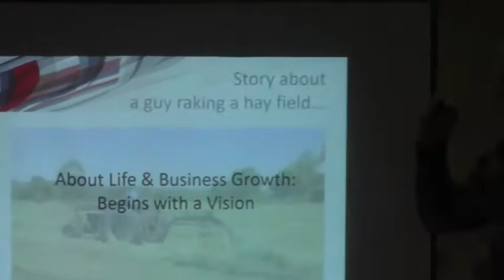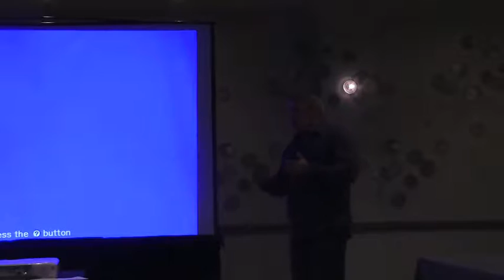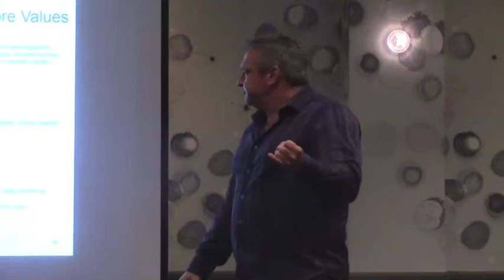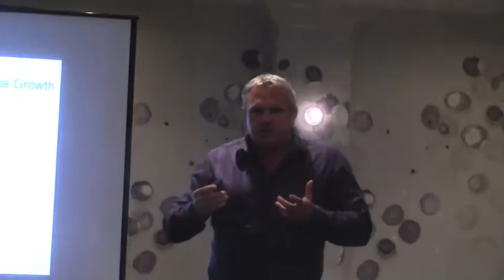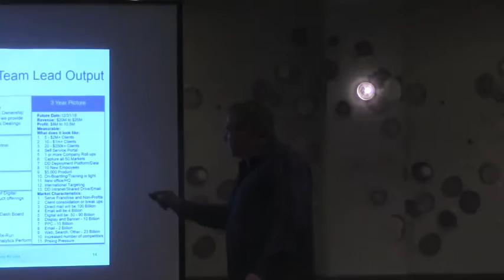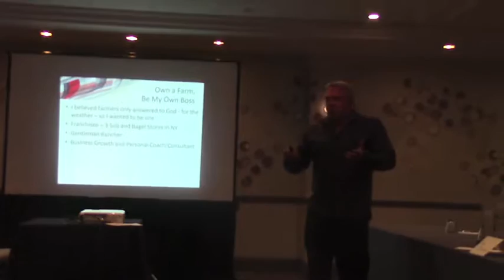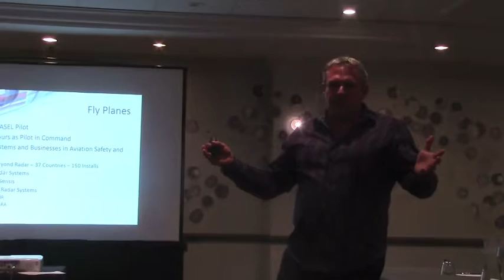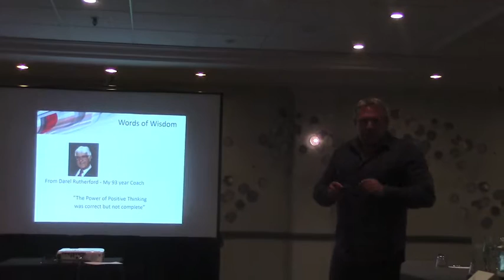Business Growth Mastermind - Kevin Layton - 6 22 2016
Business Growth Mastemind - Kevin Layton - 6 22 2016

french-american.tv